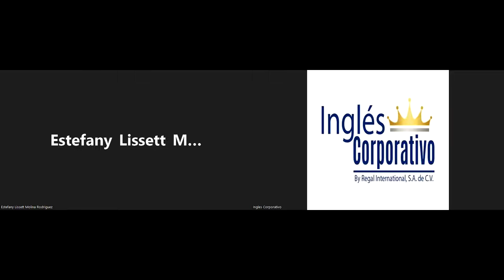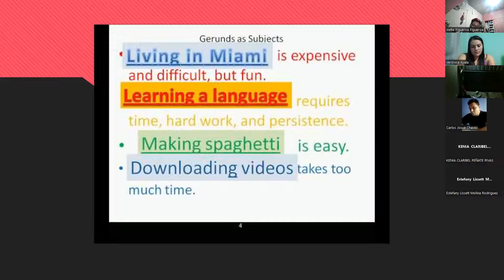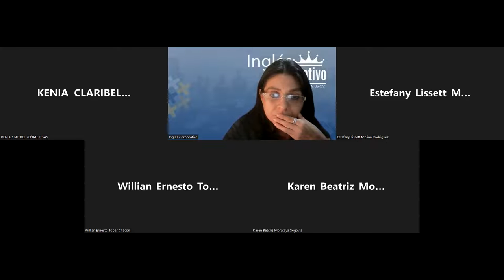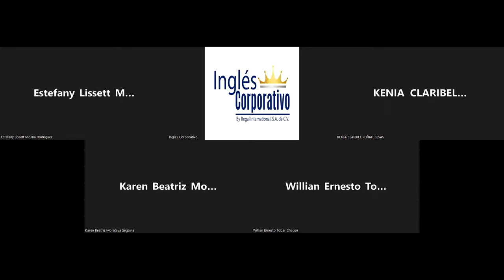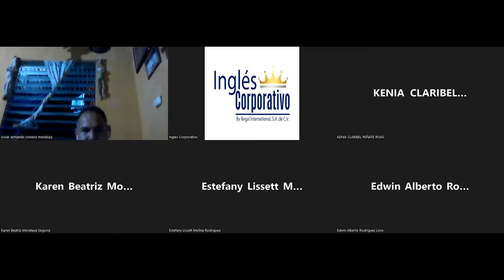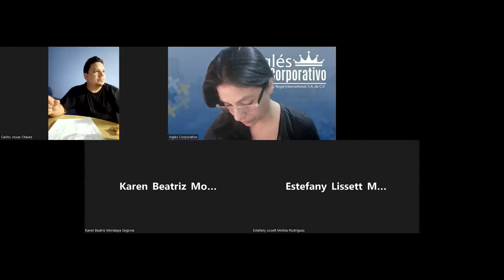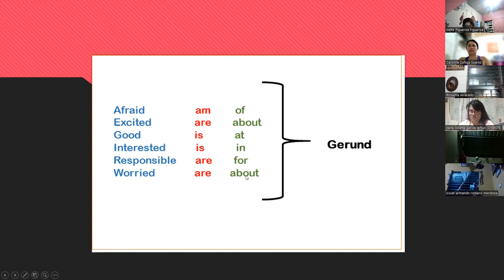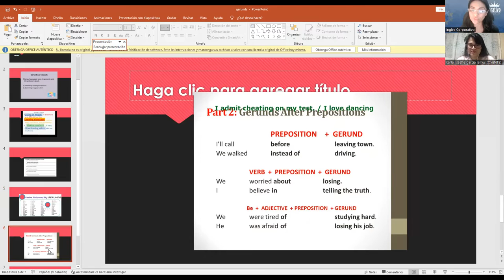Ingles Corporativo- 8-7-2022-How to use zero conditional.